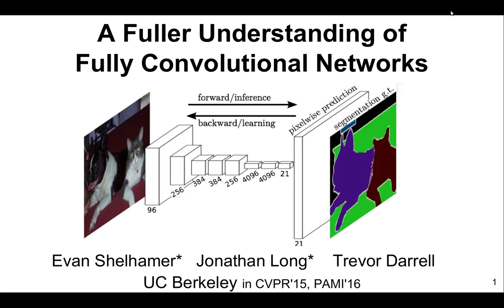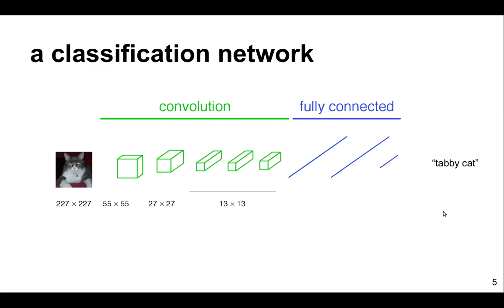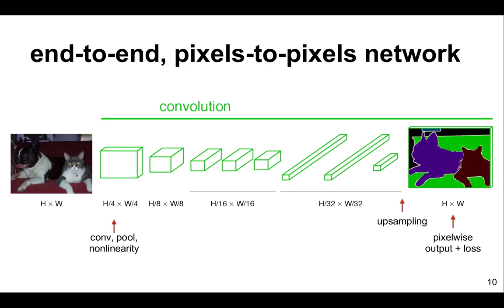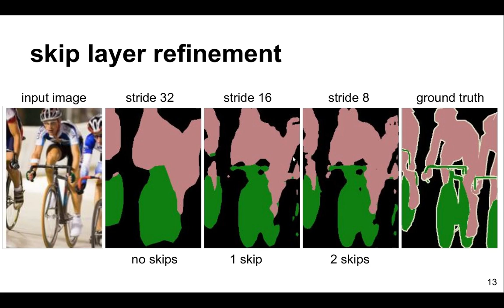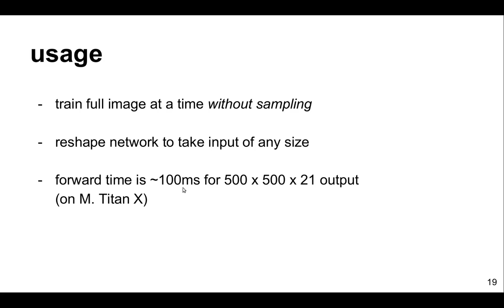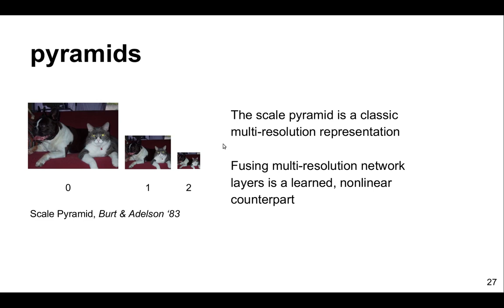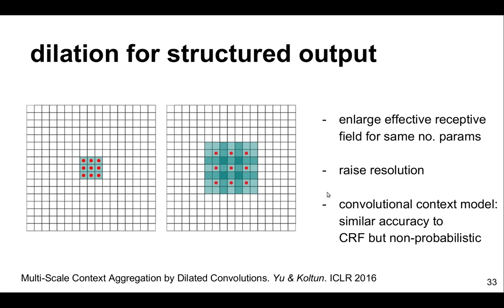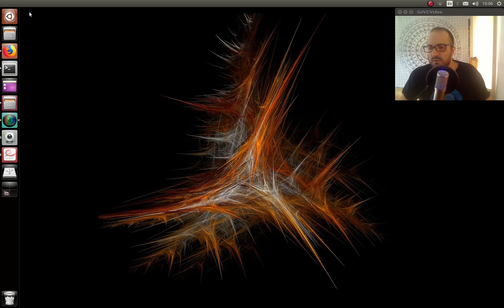03. Knowledge Section - Fully Convolutional Networks (FCNs) for Semantic Segmentation explained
In this episode I discuss the paper "Fully Convolutional Networks for Semantic Segmentation" in detail. This work as been a big-breakthrough as it proposed a better way to approach the semantic segmentation task with CNNs and overcome some important limitations.

### Links ###